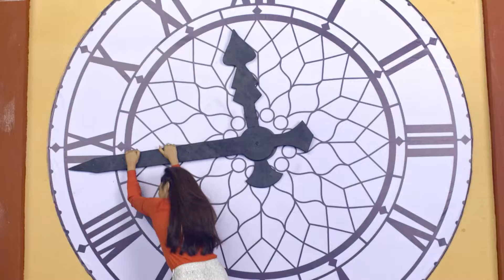संपदा घर लौट आई | Tujhse Hai Raabta | Full Ep. 58 | Zee Ganga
Kalyani hangs to the needle of the clock tower and Malhar climbs up to rescue her. Ahilya vows to avenge her humiliation from Sampada and Atharv. Sampada visits Malhar and asks for Moksh.

Kalyani prepares for Madhuri and Atul's wedding anniversary, but Madhuri meets her death. The police arrest Atul. Kalyani wishes to know about the person mentioned by Madhuri before her death.

Producer/Star Cast : Reem Shaikh, Reem Shaikh, Poorva Gokhale, Shagun Pandey, Rajat Dahiya

Kalyani and Malhars relationship begins with a rocky start but gradually evolves into love because of Moksh, Malhars son, from his first marriage.